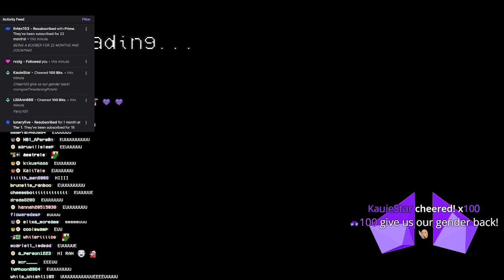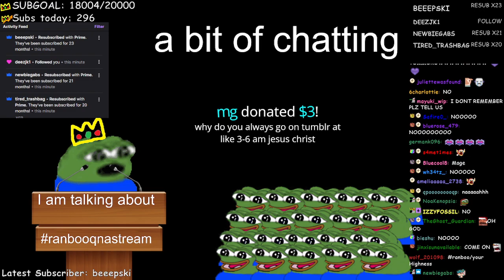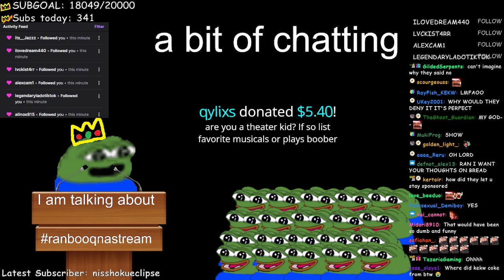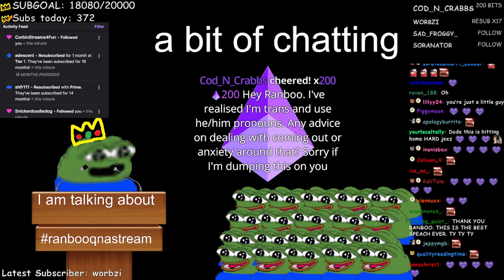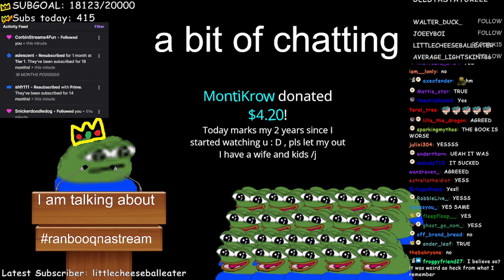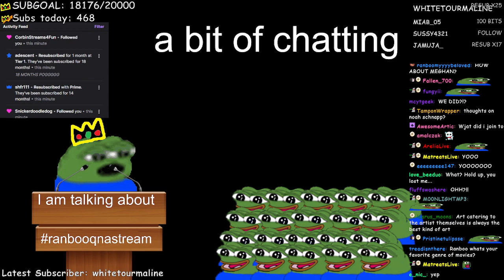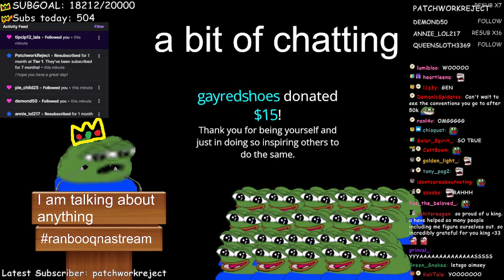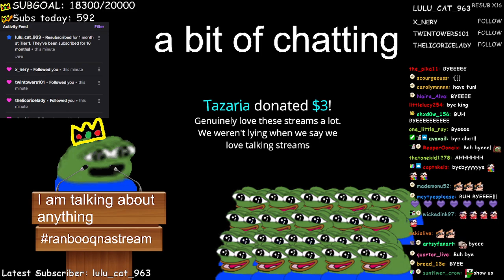DOING A LITTLE QNA COME ASK ME ABOUT ANYTHING!-Ranboo Vod